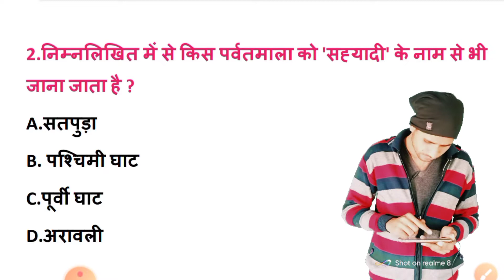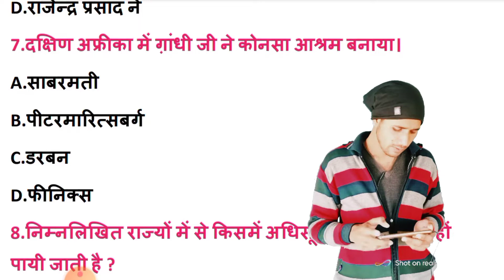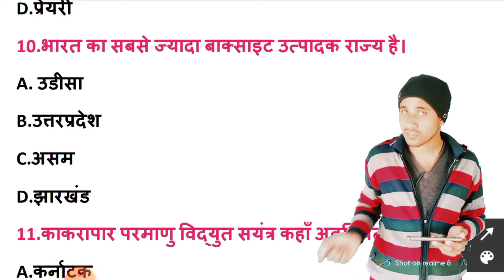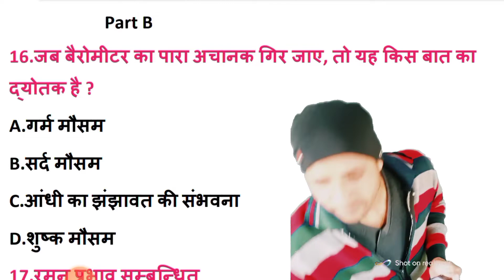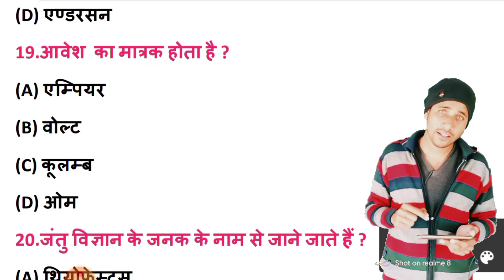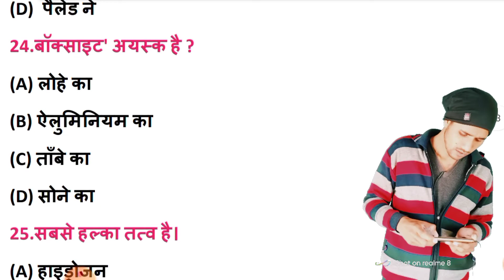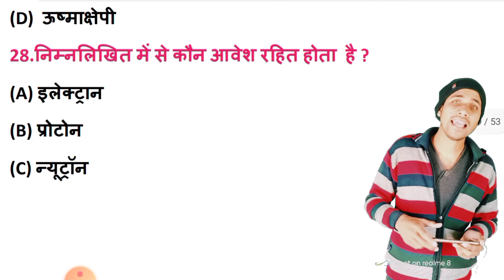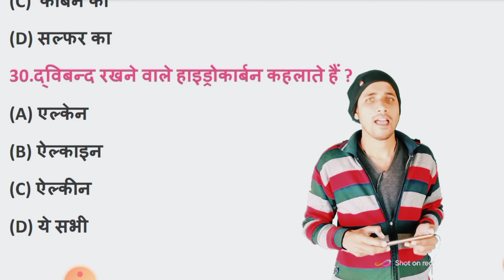2022 Army GD Level Test || Live Test || Important Question For Army GD & TDN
2022 Army GD Level Test || Live Test || Important Question For Army GD & TDN

army gd gk in hindi pdf download

army gd gk gs question

army gd gk syllabus

army gd gk pdf

army gd gk online test

army gd gk question pdf

army gd gk mock test

army gd gk notes pdf

army gd gk syllabus in hindi

army gd practice set

army gd practice set book

army gd practice test

army gd practice set in hindi

pdf

army gd practice set book pdf

army gd practice book

Qarmy gd online practice paper

army gd practice set pdf

आर्मी गद प्रैक्टिस सेट

practice